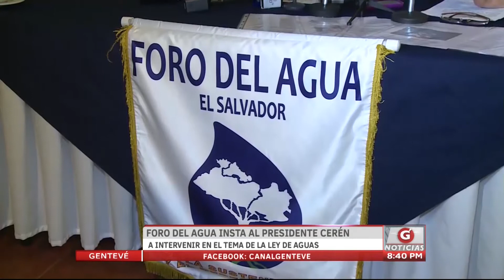Gentevé Noticias - Foro del agua insta al presidente Cerén a intervenir en tema de aguas